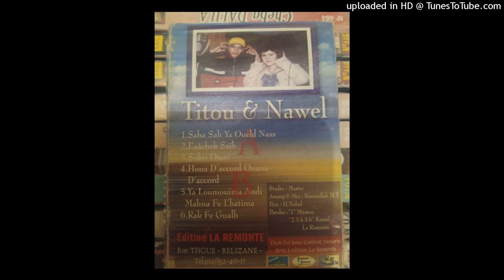TITOU & NAWEL - 02-HOUA D'ACCORD OUANA D'ACCORD